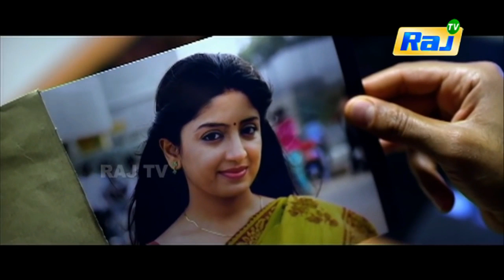En Veetuku Oru Devathai Song HD | Achaaram Movie | Ganesh Venkatraman, Poonam Kaur | RajTV